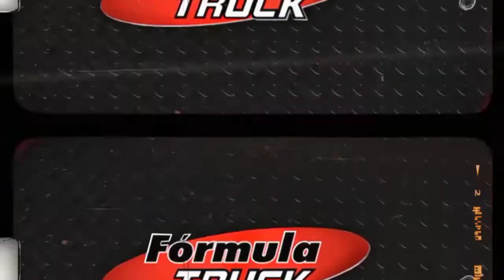FÓRMULA TRUCK 2022 - SHOW DE MANOBRAS / Autódromo de Guaporé (RS) - Schulis Customs / Caminhões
Vídeo imperdível !!! Confiram o Show de Manobras da Fórmula Truck, com o José Delavi, e seu Volkswagen Constellation, e como é andar dentro do caminhão, fazendo zerinhos, no Autódromo internacional de Guaporé.

Participação especial do nosso grande amigo Elton Locuções.

Agradecemos imensamente ao José Delavi e a equipe da Fórmula Truck, por essa oportunidade, que era também um sonho, agora realizado.

Em breve traremos também o vídeo do show de manobras com o Mad Macarrão (e seu Scania 113H preparado), entre outros vídeos e conteúdos relacionados a 6ª Etapa da Fórmula Truck, realizada entre os dias 7 e 9 de Outubro, na cidade de Guaporé, no Rio Grande do Sul.

Curiosidades:

Você sabia que tem um "Herbie" na Fórmula Truck? 🤔 Pois é... Esse truck é responsável por levantar o público e dar um verdadeiro show nas pistas da Fórmula Truck. 🏁

E se engana quem pensa que o Herbie só circula por autódromos... Acredite, esse pesado dá duro o mês inteiro, assim mesmo, vestido de "Herbie". Só é preciso de algumas adaptações...

O José Delavi, Showman da Fórmula Truck, é o responsável por "dar vida" ao Herbie nos Autódromos da temporada e compartilhou um pouco dessa emoção, levando a gente de carona. 🔥

Você teria coragem participar de um show com o "Herbie" e o Delavi? Deixa o seu comentário aqui no vídeo...

Sigam nossos parceiros:

Scania BR
Fórmula Truck
Sikora  Tornearia
Peçamix Autopeças
Equipe Mevania Racing
Agro Service Reprogramação
Star Proteção Veicular
Oficina Wengzynski
Delavi Truck Show
Tanques Paralelo
DN Pneus

Música do Vídeo:

Sport Racing Workout by Infraction - Rock And Roll Room